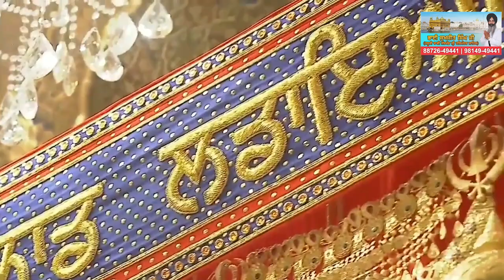Mere Sahib Kon Jane Gun Tere - Bhai Sukhjit Singh Ji Darbar Sahib Amritsar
LIVE Kirtan Sachkhand Sri Harimandir Sahib Golden Temple Hazoori Raagi Keertan

Shabad Details:
Shabad: Mere Sahib Kon Jane Gun Tere
Singer: Bhai Sukhjit Singh Ji Darbar Sahib Amritsar
Music: Bhai Sukhjit Singh Ji Darbar Sahib Amritsar
Lyrics: Gurbani